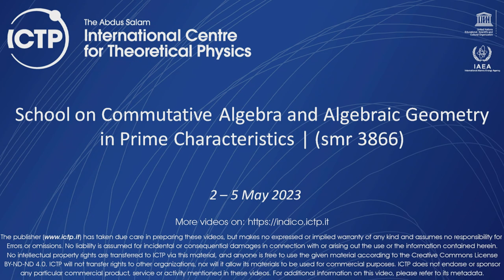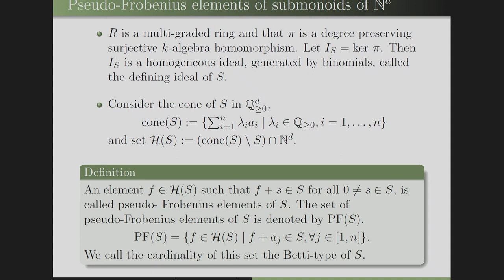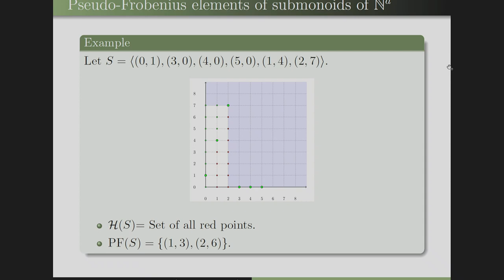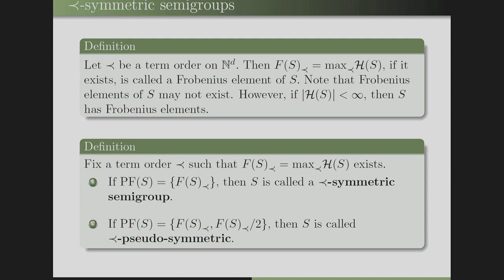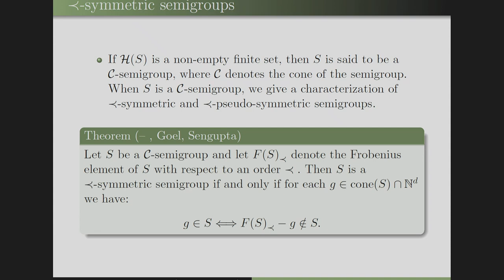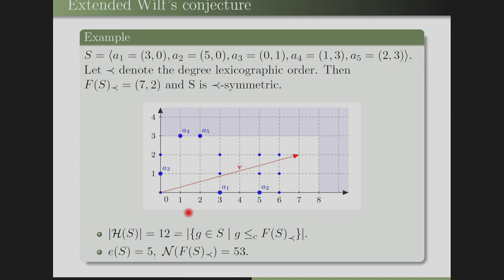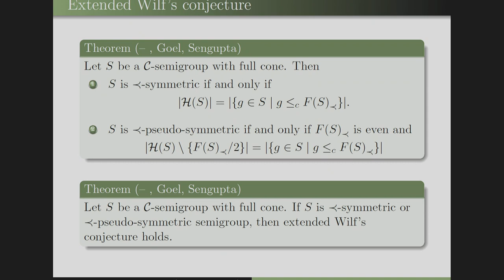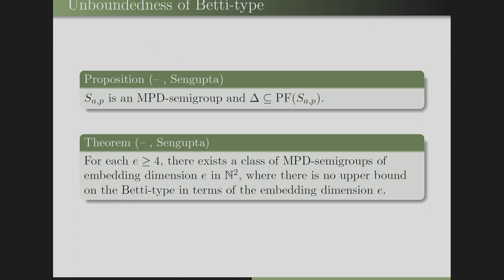Affine semigroups of maximal projective dimension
Speaker: O.P. BHARDWAJ (IIT Gandhinagar, India)